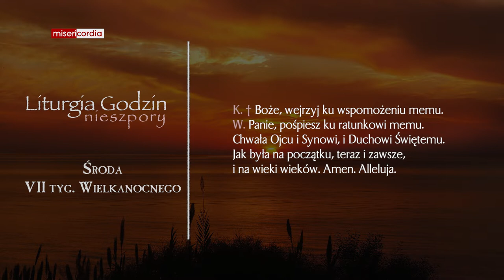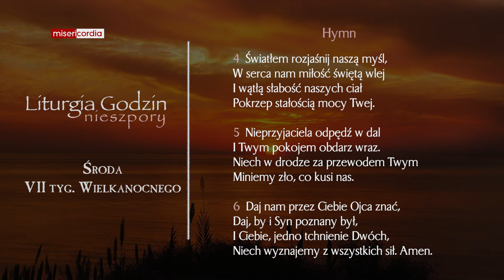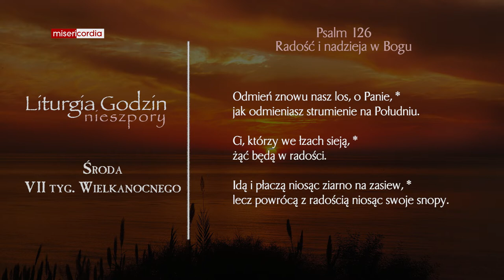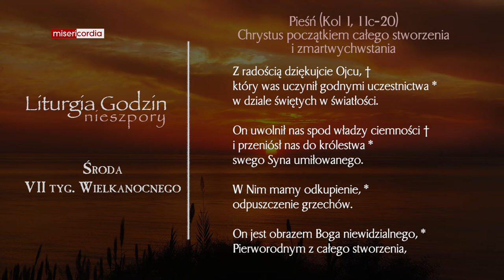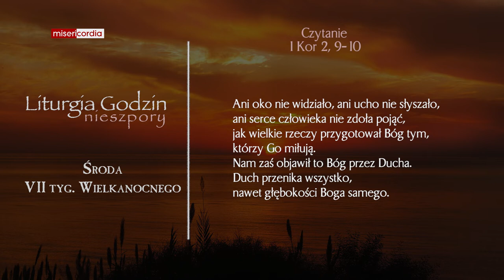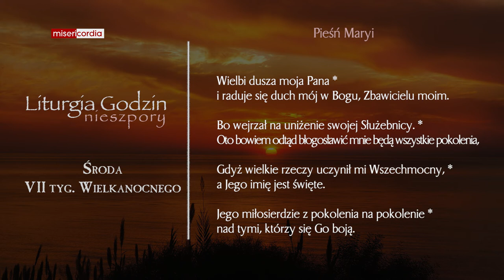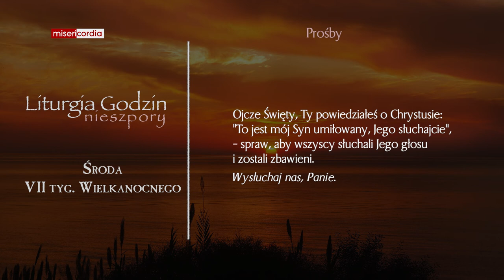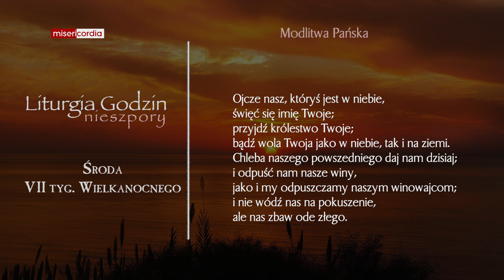Liturgia Godzin | Nieszpory | Środa, VII tyg. Wielkanocnego